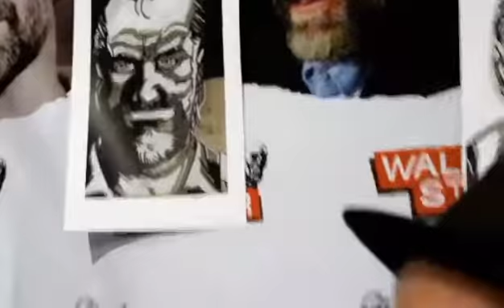Gregory Art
Xander Berkeley talks my art OscarsRedHat with CJ Creech . Video courtesy of Creech Productions